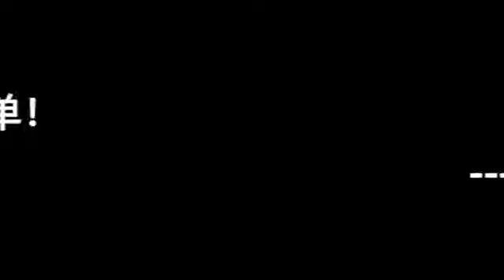smart 1325 flatbed laminator applicator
We also have 1530 size to choose with the best price